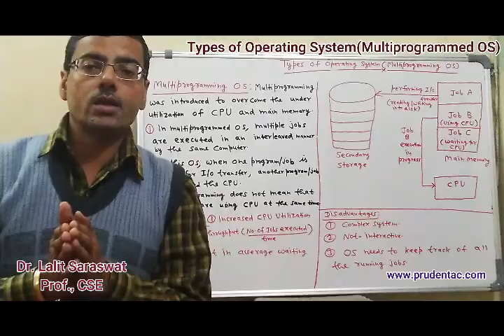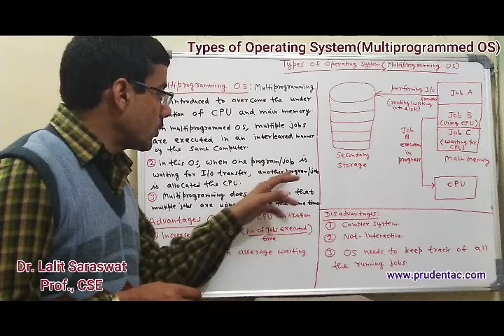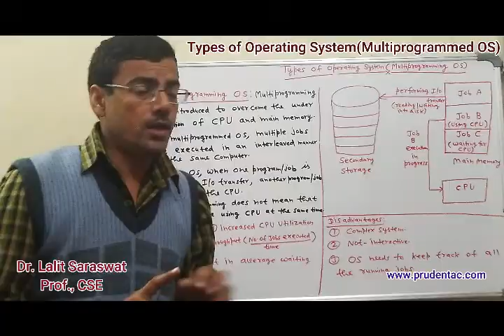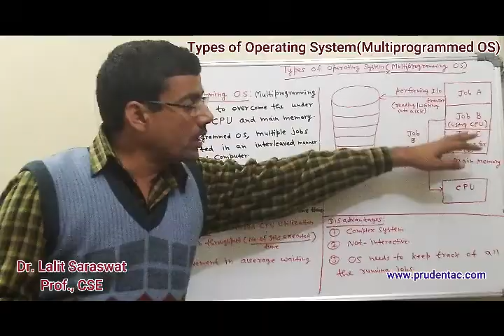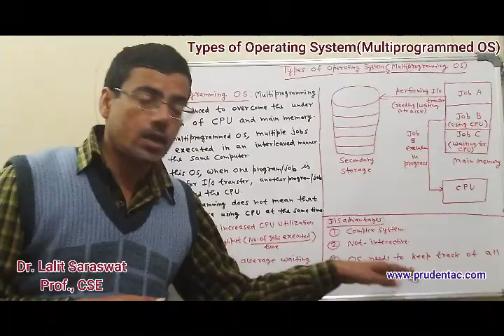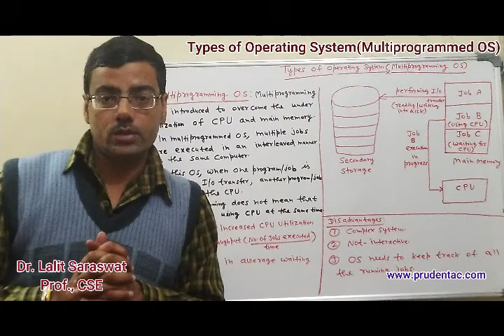Types of Operating System (Multi programming OS)